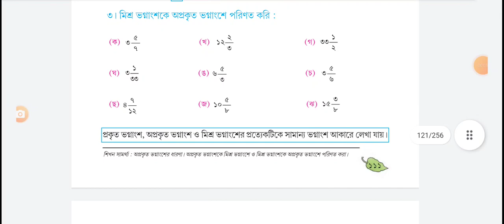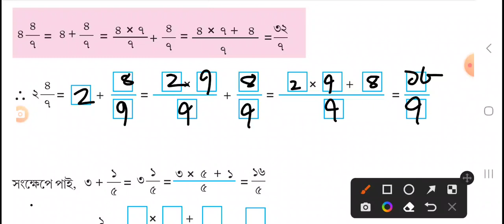class 5 math page 111